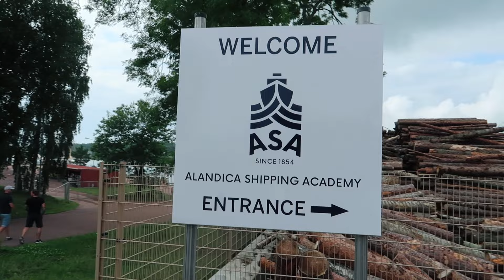hus i helvete ft. Bolaget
Vilken jävla dag. Tallship, burgare, fest och BOLAGET.

Jag är ambassadör för CELSIUS så det kan förekomma reklam i videon.

Vänner med i videon:
Jens: @jens.rb
John: @john.soderstroms
Tobbe: @tobbeemattsson
Martin: @martiinsundby
Viggo: @viggoeklow
William: @williameiole
Sofia: @ssofiamattsson